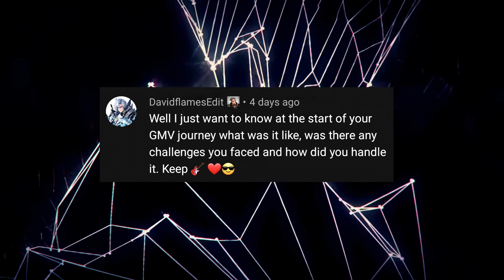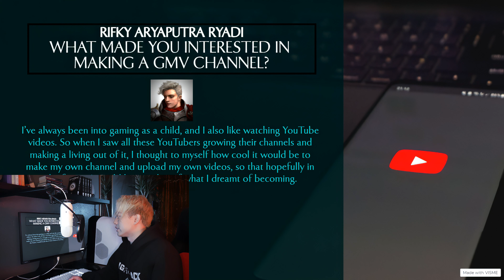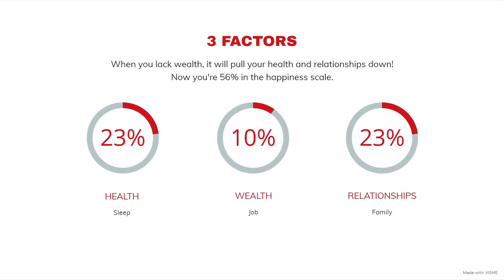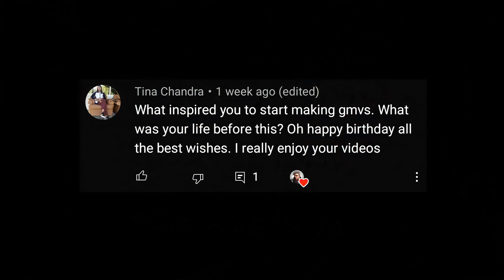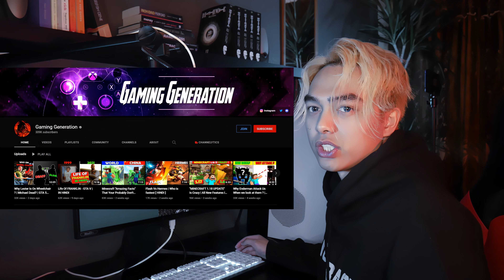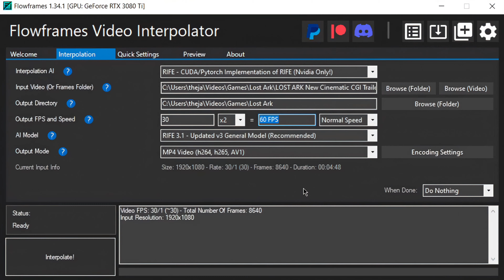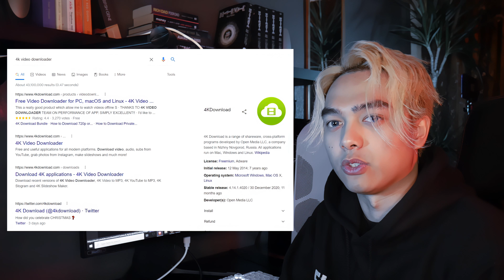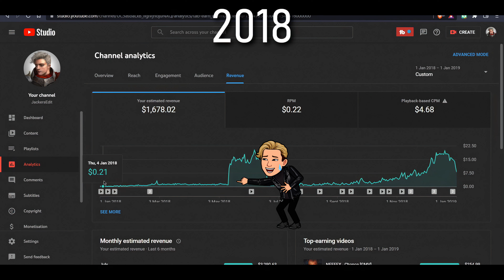Q&A 2021 | "I was only making $0.50 a day"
Timestamps
0:30 What was the start of your GMV journey like?
2:40 Did you learn your talents through school or self-taught?
3:35 What made you start a GMV channel?
4:32 What got you to do such amazing GMVs?
5:14 What inspired you to have such cultural thoughts?
5:46 What motivates you when life knocks you down?
7:22 What challenges did you face during the pandemic and how did you overcame them?
8:41 Who inspired you to start this channel?
9:16 What was your life like before this?
10:45 What country do you come from?
11:04 What's your age?
11:10 When are you going to get married?
11:31 Can you do both aim and love?
12:18 Is trading better than doing YouTube?
13:05 Where do you see yourself in 10 years time?
13:38 Can you do game character comparisons to see who is better?
14:06 What is your favourite game?
14:39 What was your favourite song you made a GMV for?
15:36 What do you think of the Steam store?
16:00 What do you think of Genshin Impact?
16:19 Which was the first game you ever played?
16:36 Which editing software do you use?
16:50 How much time does it take to finish a GMV?
17:14 What's your PC specs?
17:32 What are you aiming for besides being a YouTuber?
18:57 Where do you get your game clips?
19:21 Addressing the repetitive use of clips in GMVs.
20:20 Does the income from YouTube sustain your living?
20:51 (Ad revenue reveal!)